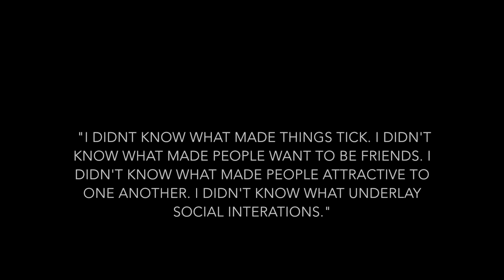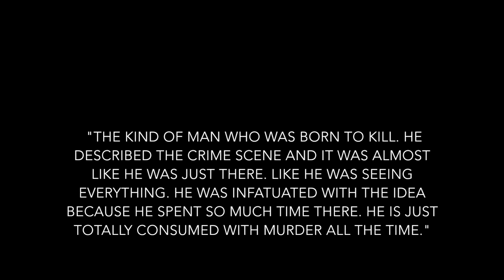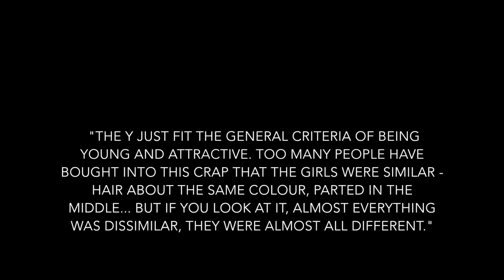Ted Bundy: America's Most Notorious Serial Killer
Today's true crime video covers a string of serial murders and disappearances that occurred in the 70s and 80s in the United States at the hands of Ted Bundy. Ted Bundy is arguably America's most notorious serial killer of the late 20th century and is thought to be responsible for more than a hundred deaths. This case brought about discussions of societal structures and romanticisation of dangerous people that still remain today.

WARNING: this video contains details of graphic violence against women, sexual assault, murder and necrophilia. Please watch responsibly.

Let me know what you think about this case in the comments box below and of any other cases that you would like to see me cover in my next videos.